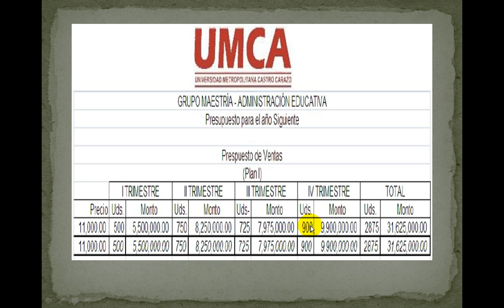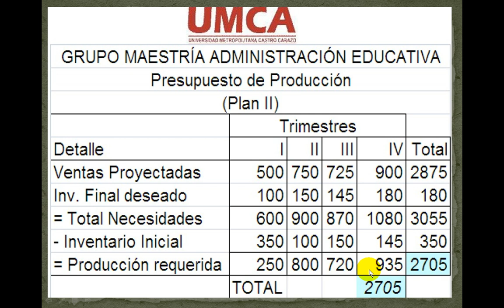Video-Presentacion1.pptx.avi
Presupuesto Maestro-Planes